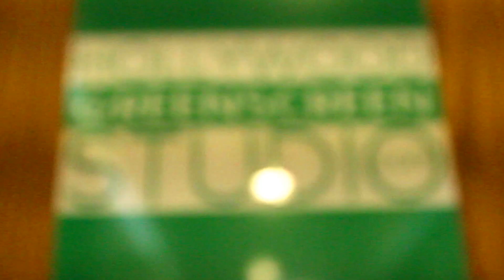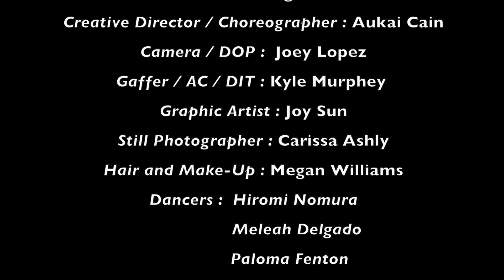Asia Aragon | Just Fly Away | Official Behind-the-Scenes of Music Video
Behind-the-Scenes Director, Camera Operator, Editor:  ADAM DELMENDO, a Prime Elements Media Production

Music Video Directed by:  Steven J. Butler
Choreographed by:  Aukai Cain

Single Produced by:  Christian "Davis" Stalnecker
Co-Produced by:  Victor "Vdub" Wilson
Lyrics by:  Angie Cuesta

Download Asia Aragon Just Fly Away on iTunes and Apple Music